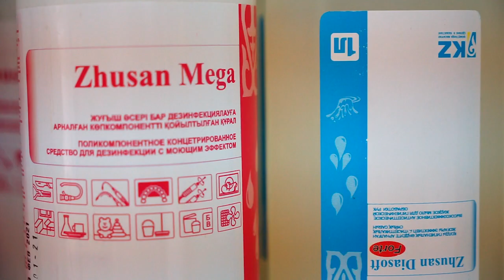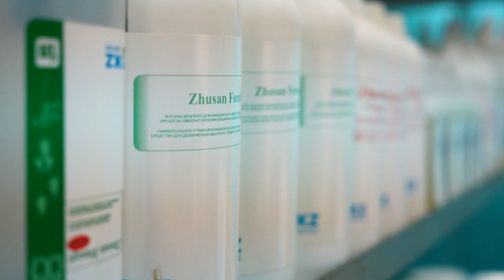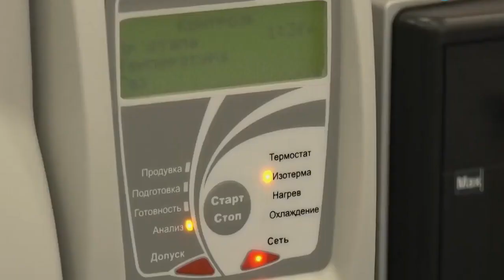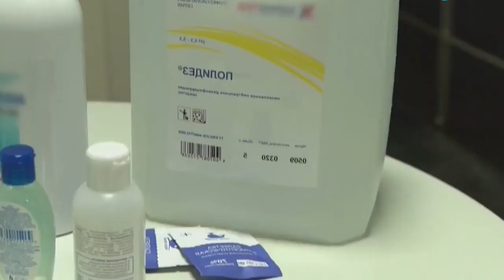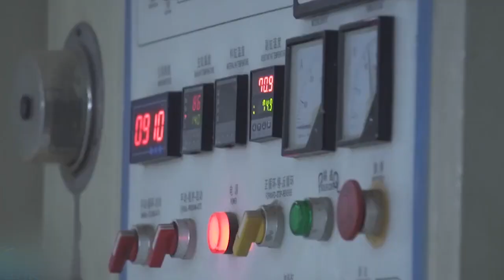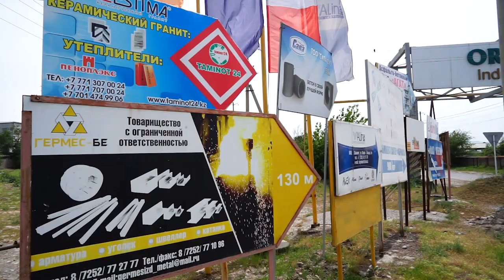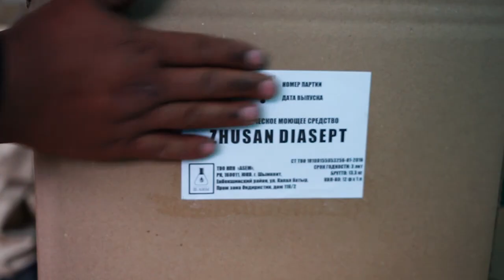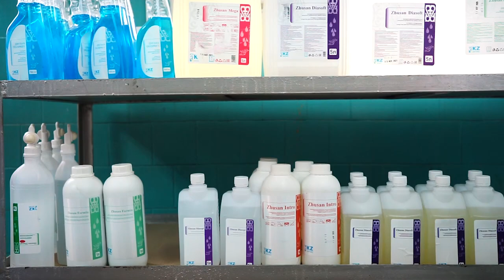Открывай Шымкент: антимикробный бизнес